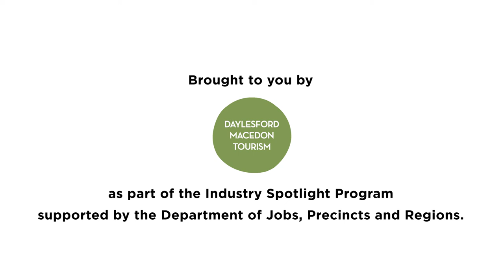Industry Spotlight - Lakehouse, Daylesford